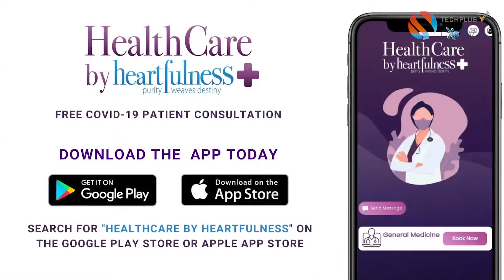CXOTV DAILY NEWS CAPSULE | Tuesday | 15th June'21